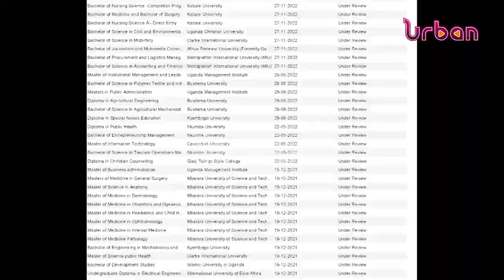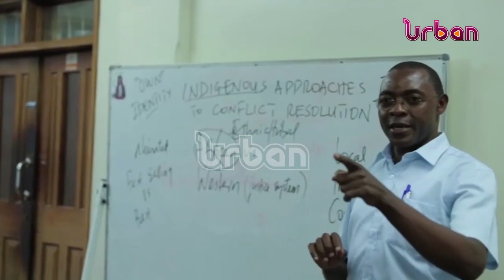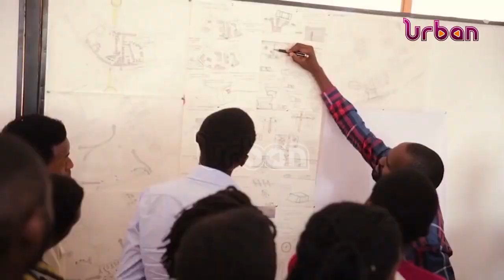Expired university courses